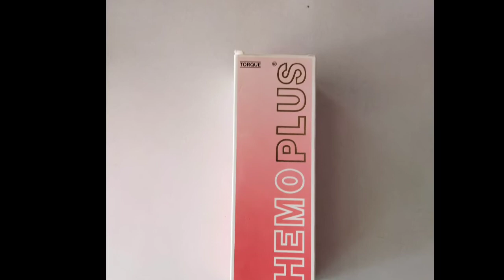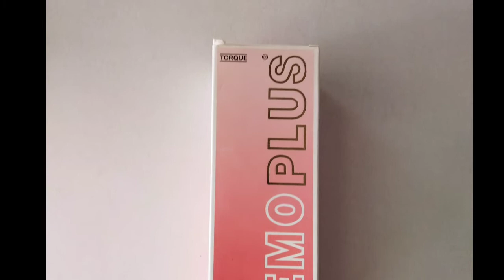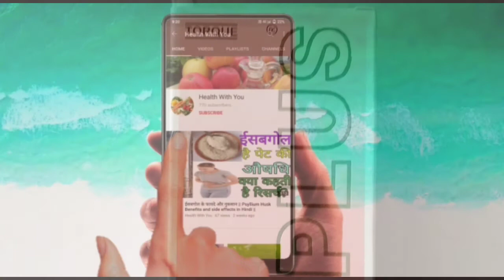HEMO PLUS syrup uses in Hindi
नमस्कार दोस्तों आज की इस वीडियो में आपको जानकारी देने वाला हूं Hemo Plus सिरप के बारे यह दवा उनके लिए बहुत ही इफेक्टिव है जिनमे में आयरन की कमी होती यह सिरप  एनीमिया की समस्या को दूर करके हिमोग्लोबिन का स्तर बढ़ाती है जैसे थकान और कमजोरी की समस्या भी दूर होती है तो दोस्तों पूरी जानकारी के लिए आप हमारा ये विडियो जरूर देखें और हमारे चैनल को सबस्क्राइब करे ताकी स्वास्थ्य संबंधी जानकारी हम आप तक पहुंचा सकें।